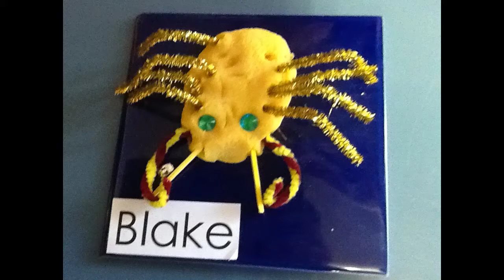Crab Model by Blake